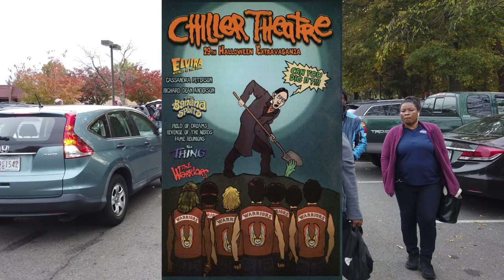The Accelerators At Chiller Theater Con October 2019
A personal perspective of the Chiller Theater Con October 2019 from The Accelerators Band. The real fun is always in The Accelerators hospitality suite.

Video, concept, and copy produced by Riki B.